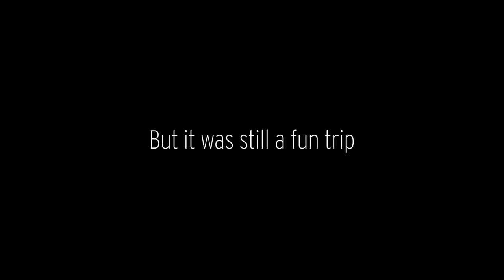Alaska Trip 2020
Just got back from a fishing trip to Alaska. Didn't catch a salmon but had some fun.